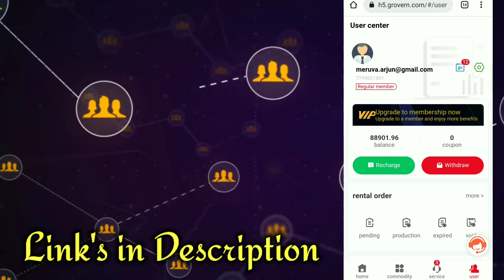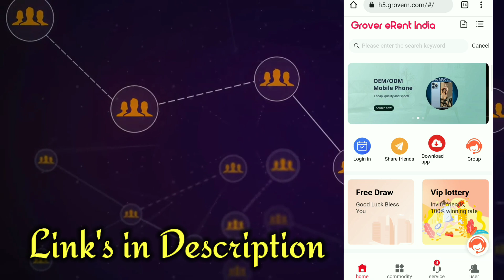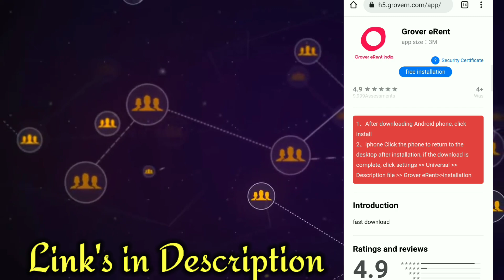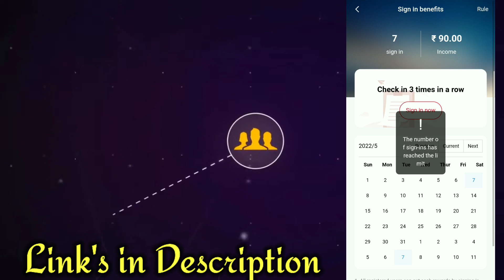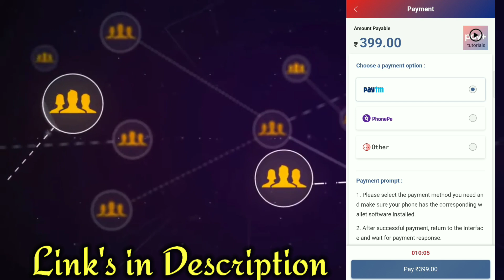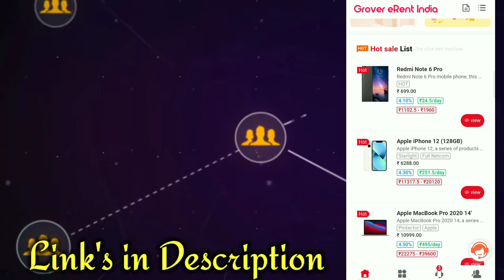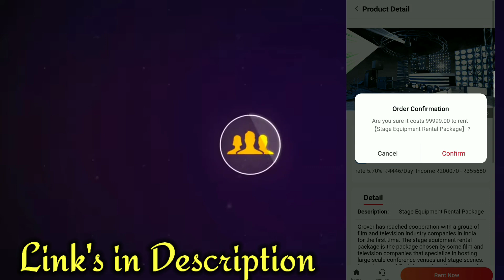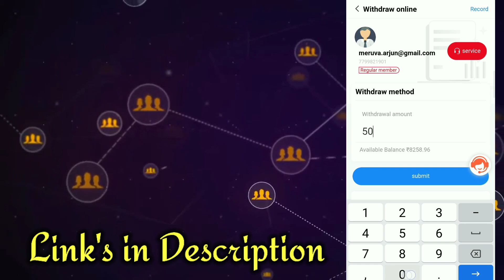Colour prediction game | colour prediction tricks | colour trading | Wingo game | tiranga game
how​toplaycolourpredictiongame
how​topredictnumbers
vivid​club
number​predictions
online​money
online​makemoney
how​toearnthroughpaytm